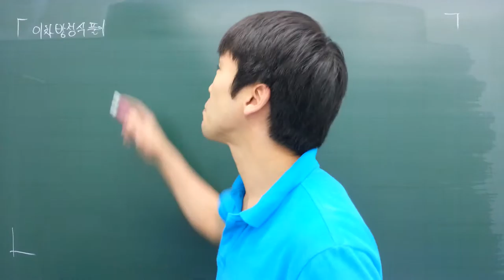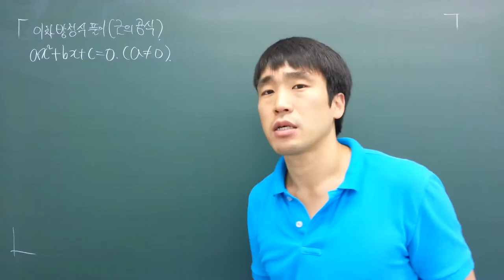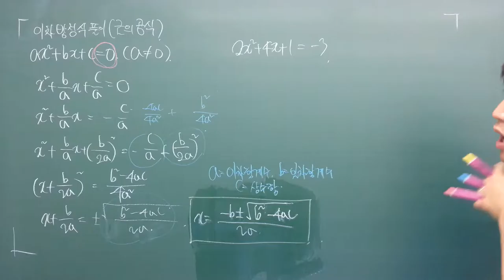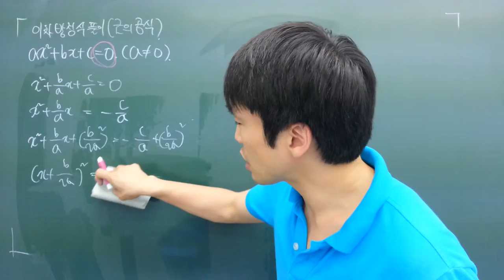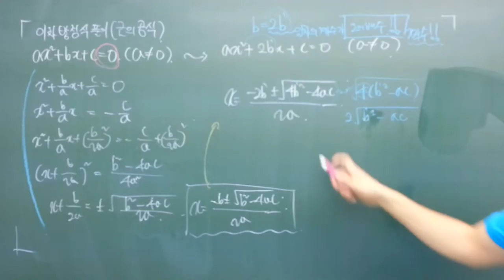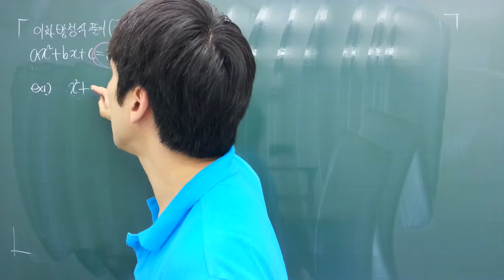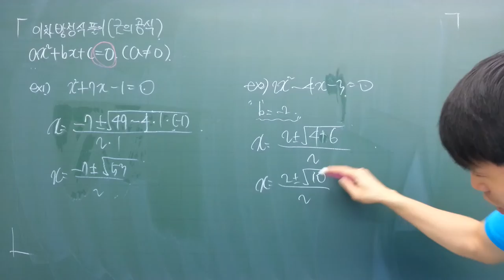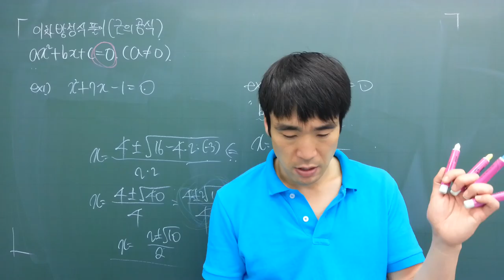6-5강 중3 1학기 이차방정식 근의공식